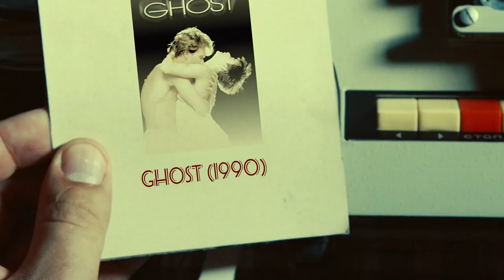Ghost (1990) Cast: Then and Now [33 Years After]